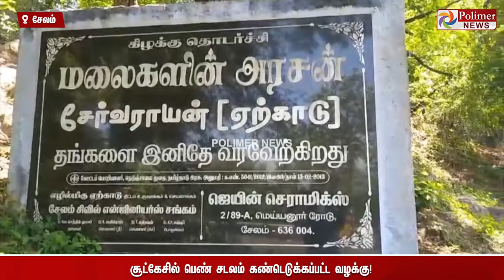சேலத்தை உலுக்கிய சூட்கேஸ் கொலை. இறந்து கிடந்த பெண் யார்? 40 அடிக்குள் வீசியது யார்? போலீஸ் விசாரணை